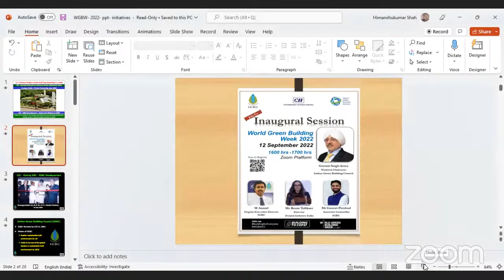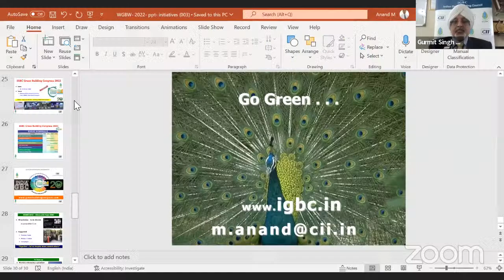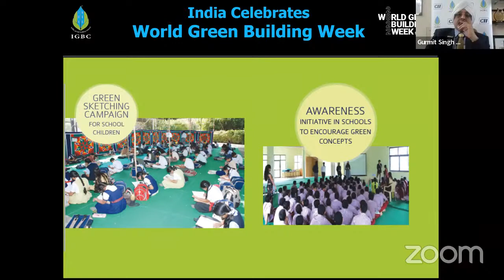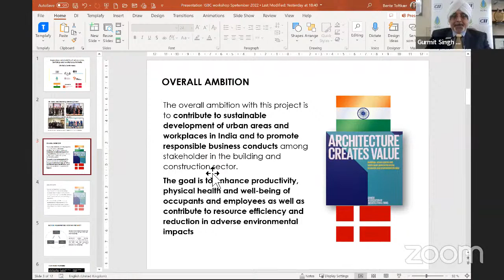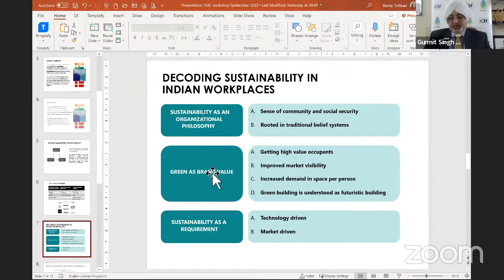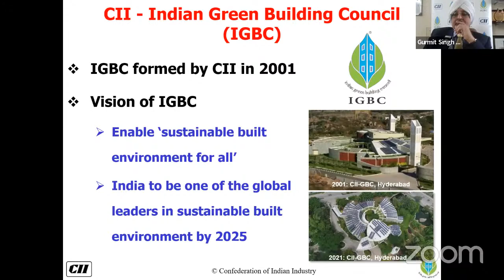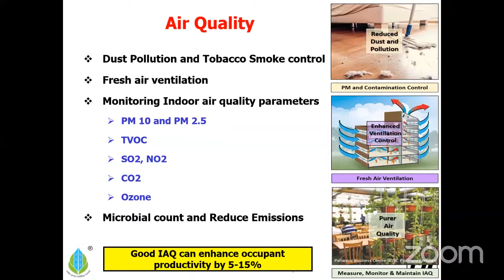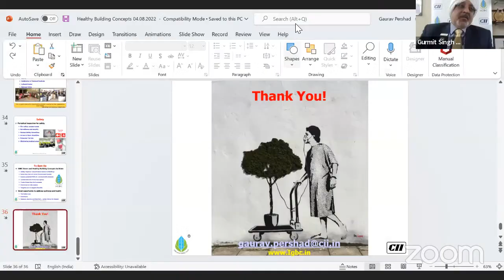National Webinar on World Green Building Week